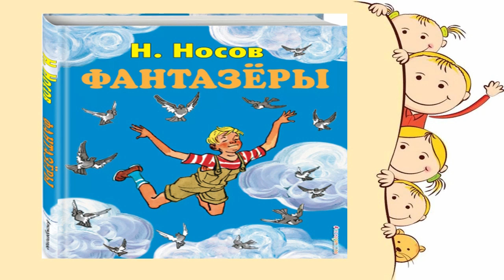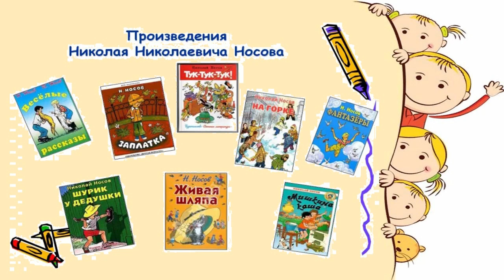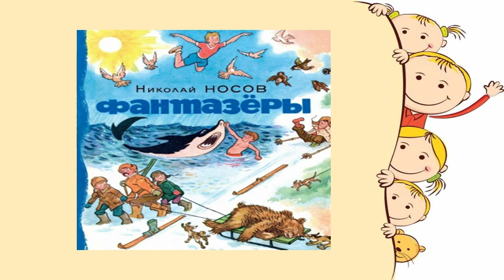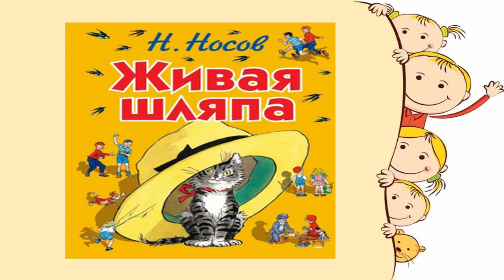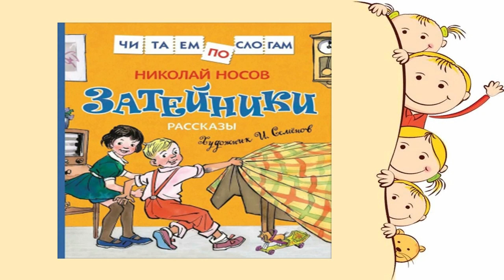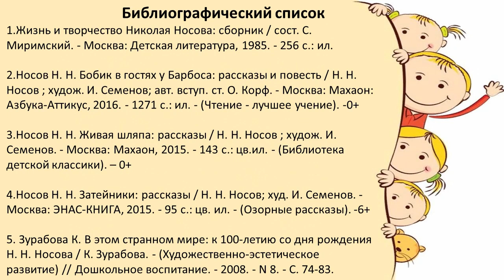Затейники и фантазеры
Цигломенская библиотека № 16 представляет вниманию аудитории обзор книг к юбилею со дня выхода сборника юмористических рассказов Н.Н. Носова «Фантазеры». Больше интересных мероприятий на нашем сайте Библиотеки Архангельска